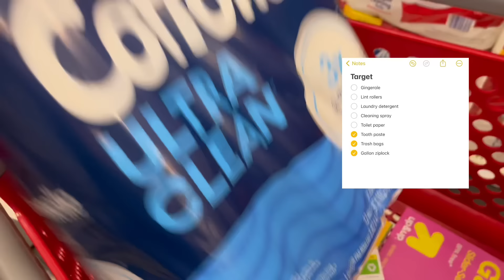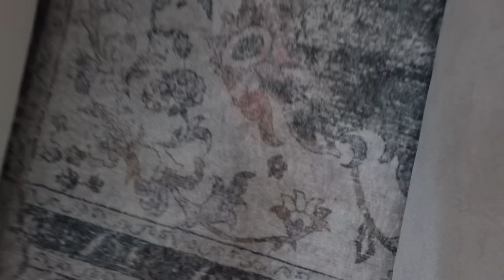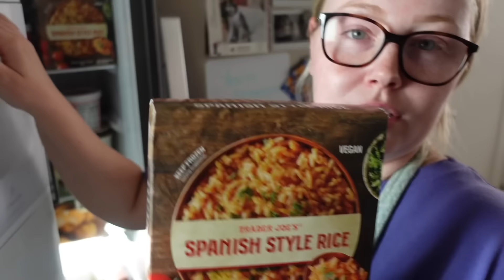weekly vlog: halloween decor shopping, farmers market, going on a run